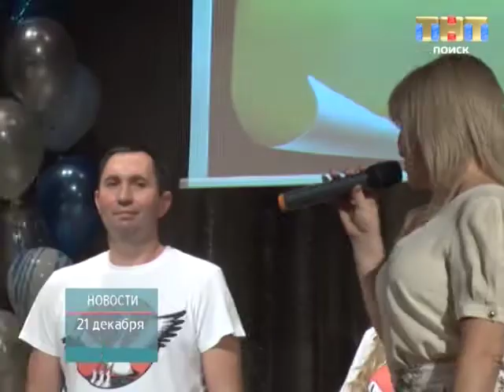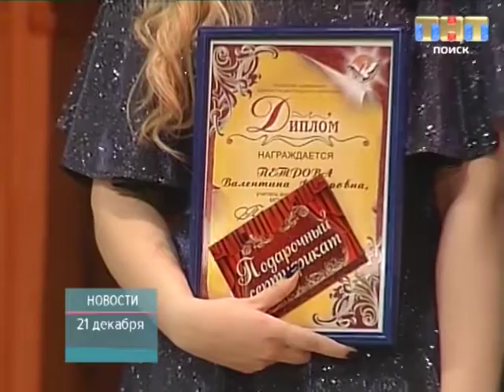ТНТ-Поиск: Финал 22-го конкурса "Педагог года"